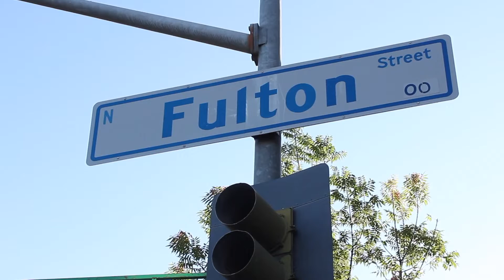F55 MURAL PT 2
Progress made on Fulton 55 mural. Looks great. I'll keep looking for the finished version.